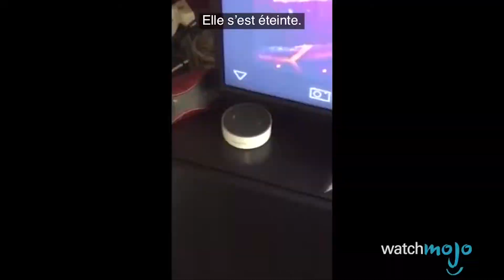Vous avez dit système complexe ?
Retrouvez Bereng pour un concours d'anecdotes où nous parlons d'un oiseau très intelligent et des systèmes complexes.

Journaliste : Guillaume Bagnolini
Caméraman et montage : Damien Delorme